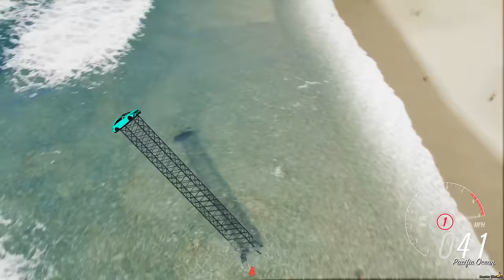Every time I crash my car gets taller in GTA 5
In Today's video, I'm going to be robbing different places in GTA V. But, every time I crash my car gets taller.